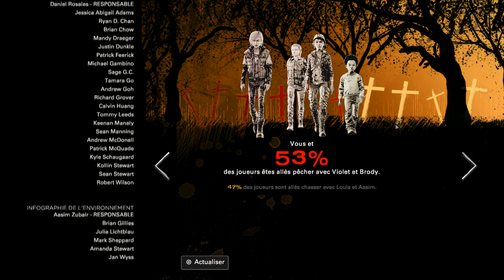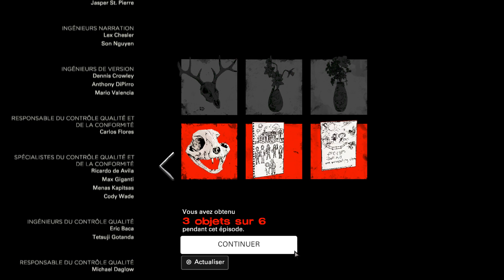THE WALKING DEAD : L'ULTIME SAISON #03 | Révélations | [PC-FR]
L'histoire tourne principalement autour de Clémentine, jeune fille perdue dans une Atlanta où rôdent des dizaines de milliers de zombies. Au fur et à mesure de l'aventure, d'autres personnages la rejoindront afin de survivre dans un monde hostile.

🎮 Instant Gaming : Achetez vos jeux à prix réduits en utilisant mon lien partenaire